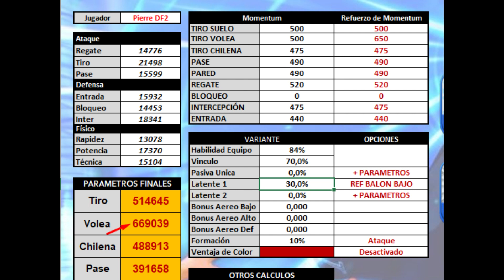Análisis Pierre DF / Es realmente necesario? Revive el meta Europeo?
Llega un nuevo DF y lo revisamos, vemos su mejor equipos y las ténicas que necesita para ir a la cancha!